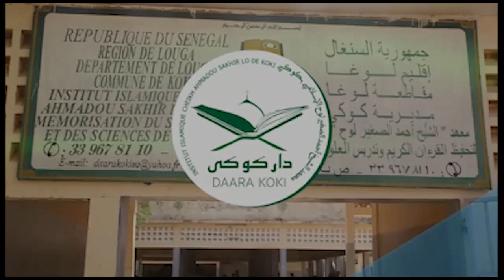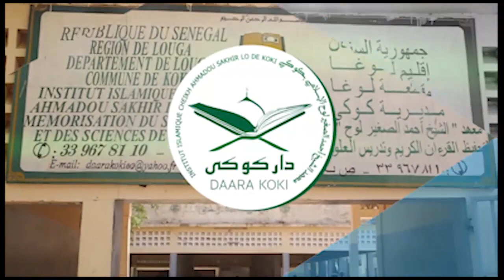Discours Oustaz Ahmed Lo Daara Ahmed Sakhir Lo de Koki Rencontre Annuelle 40éme Edition 2019